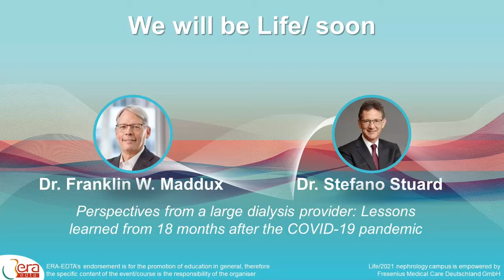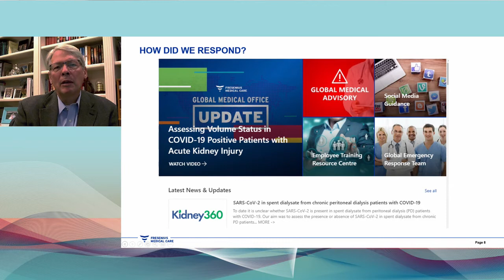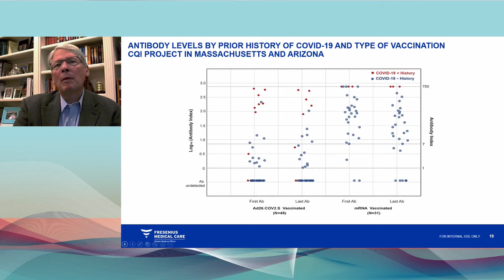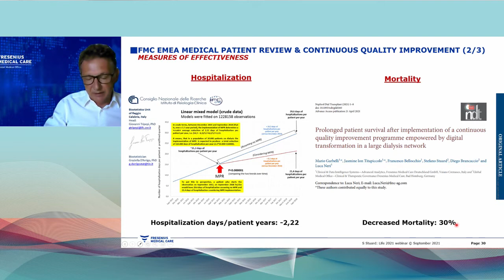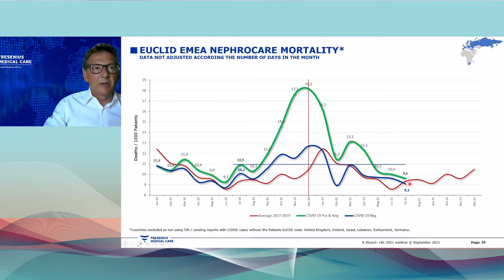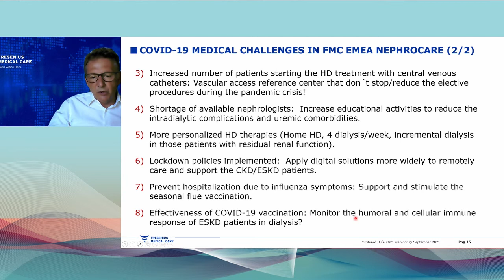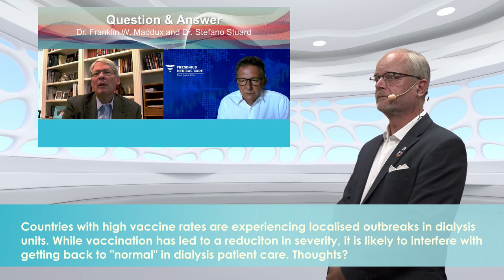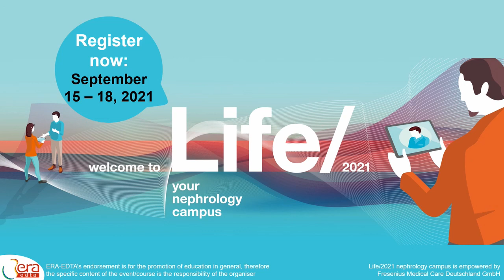Perspectives from a large dialysis provider: Lessons learned from the COVID-19 pandemic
Get am Update about the COVID19 burden, impact  and outlook through Fresenius Medical Care Experience in North and Latin America, Europa, Middle East, Africa and Asia Pacific regions. In this videos we present the company's response for COVID19, along with an analysis of COVID19 vaccines,  challenges faced to guarantee dialysis care and the lessons learned from the pandemic. Also, get informed on how the COVID  impacted the quality system and quality assistance of many fresenius medical care  services around the world.

Franklin Maddux, Stefano Stuard, Peter Stenvinkel

Fresenius Medical Care / United States, Fresenius Medical Care, Germany / Italy, Fresenius Medical Care / United States